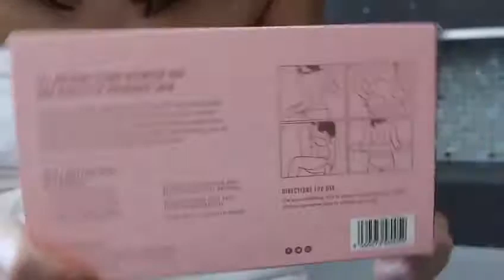Remove the old, ready for the new (tan)!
It’s time to self tan... but last weeks is still lingering... what do we do? Apply on top? Nope.. exfoliate.
Prepare your skin for tan properly and easily by removing the scales with the Bronzie back and body exfoliating mitt in order to get the smooth flawless tan application. What’s the saying fail to prepare, prepare to... whatever!

Use the Bronzie mitt to apply tan on that beautiful smooth skin the next day for the best self tan with any product of your choice .. then protect with the bronzie after tan jumpsuit. Sorted!

Liking is lovely and sharing a caring ❤️

We’d LOVE to see you bronzie pics..tag or hashtag

Music in video courtesy of iMovie.